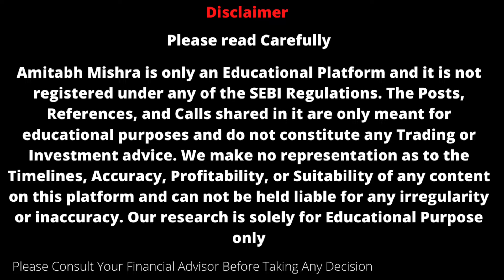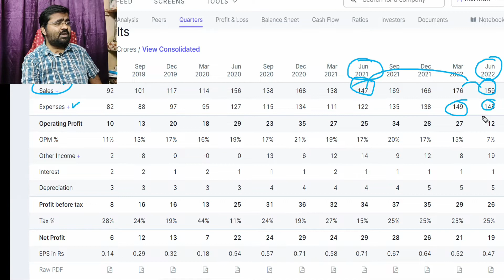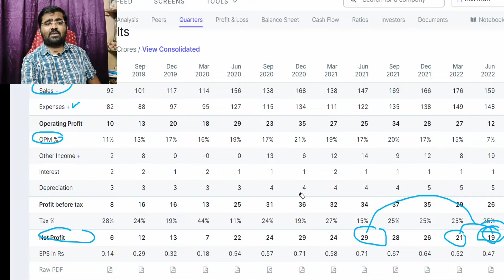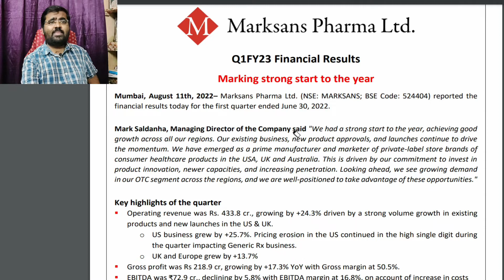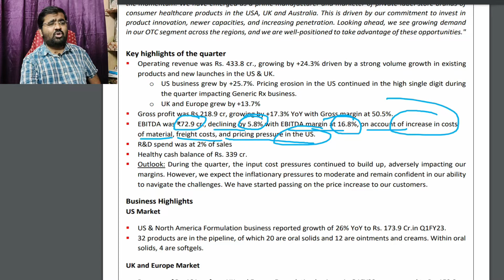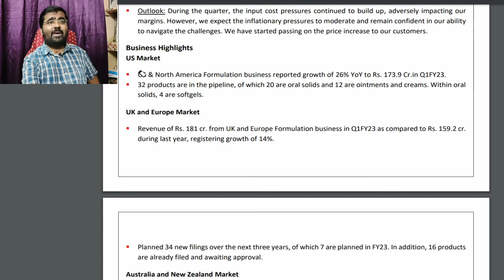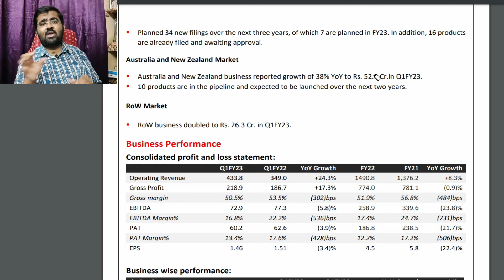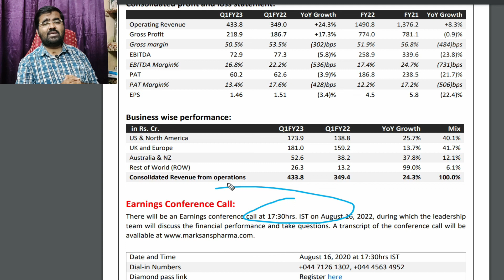Marksans Pharma Share | Marksans Pharma Share Latest News